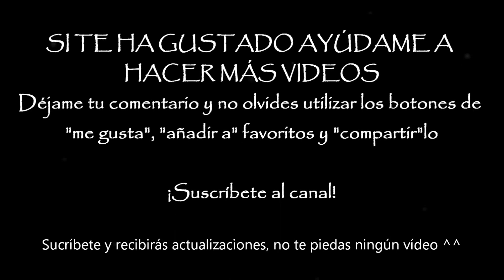Pogona e iguana - ¿amistad?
bueno, estos reptiles siguen con sus vacaciones. Dexter y Denis se llevan muy bien, a Dexter le gusta mucho subirse a su lomo. Ese día estaban un poco ariscas las iguanas y seguramente se deba a que el día anterior estuve en la calle y no pude atenderlas en todo el día, ayss que rencorosas